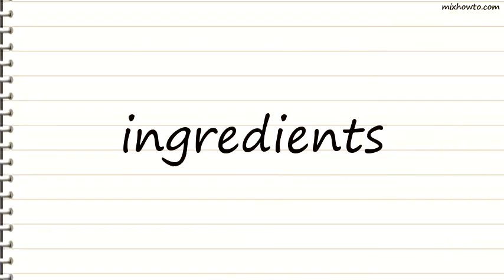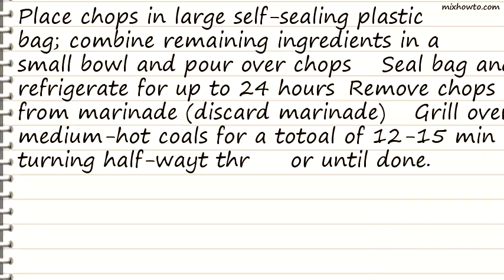Recipe Chipotle Lime Marinated Grilled Pork Chops or Tenderloin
INGREDIENTS:
●4 pork chops (about 1 1/4-inch thick, bone in or boneless)
●1 canned chipotle chile in adobo , chopped
●2 teaspoons oregano
●2/3 cup lime juice (fresh!)
●1 tablespoon fresh cilantro , chopped